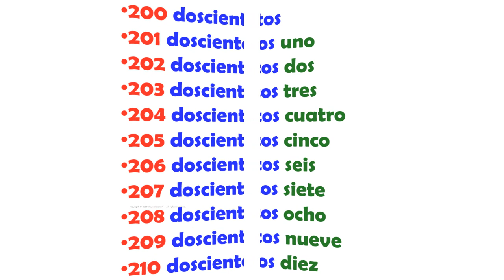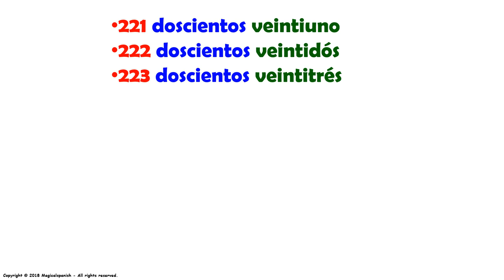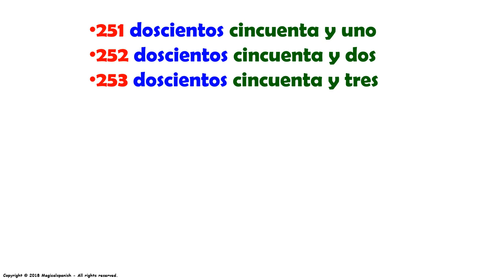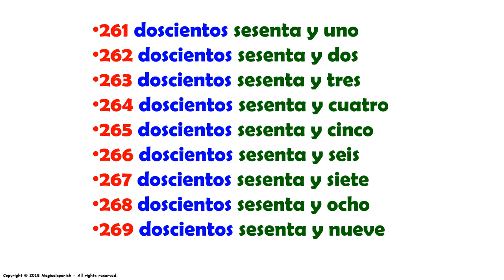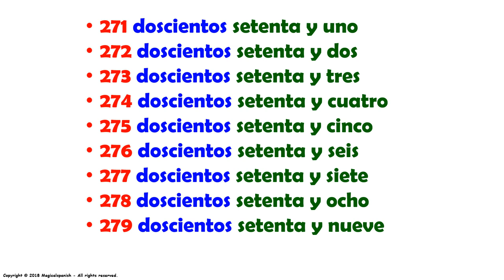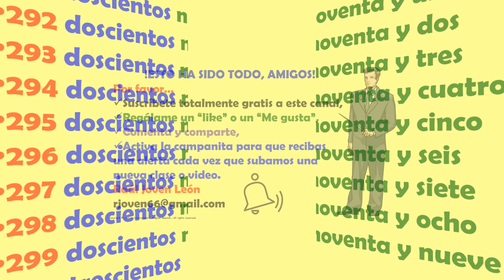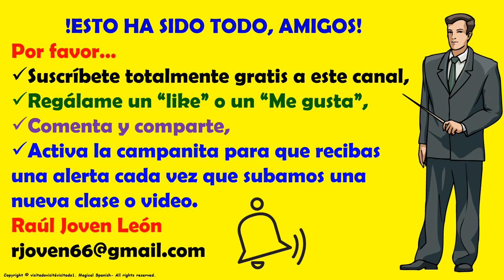Clase #29. LOS NUMEROS DEL 200 AL 300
Hoy vamos a contar los números desde el 200 hasta el 200.  Esta es una buena práctica para aprender a usar los números correctamente.

CANAL DE ESPAÑOL
 Magicalspanish (Youtube)
 @mymagicalspanish (Facebook)
 @JovenLen (Twitter)
 @ingleswithraul (Facebook)
 @inglés_joven (Twitter)